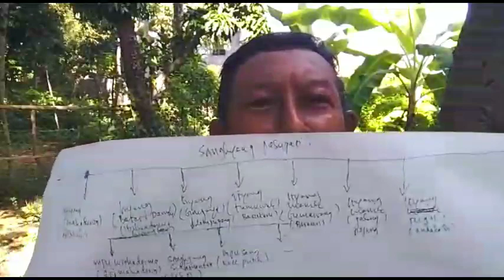Babad Pasek leluhur Bali, MPU Kuturan dalam Samuan Tiga diputuskan Tri Murti, agama Siwa Budha-Bag 3